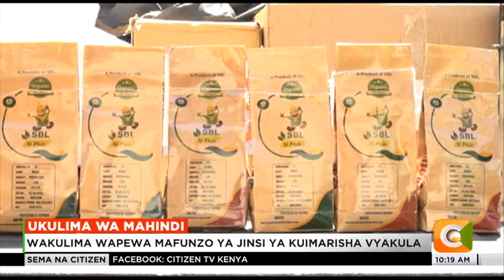Wakulima wapewa mafunzo ya jinsi ya kuimarisha vyakula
Ili kuimarisha usalama wa chakula nchini wakulima wameanza kupokea mafunzo mwafaka ya kuhifadhi nafaka baada ya kuvuna mahindi, mtama na wimbi katika kaunti ya Bungoma.